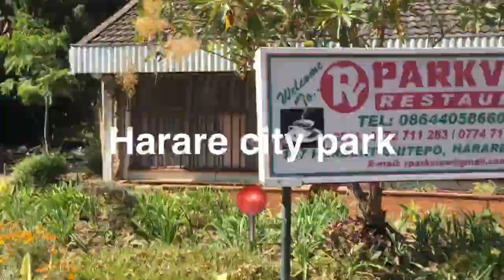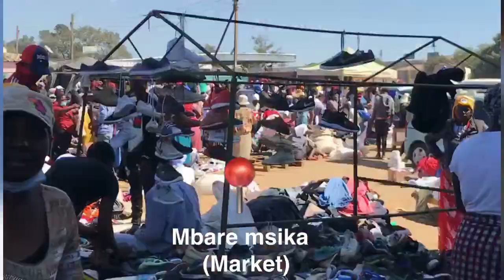Mbare Msika| Zimbabwe Vlog| Spend the day with me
Mbare Msika| Zimbabwean Vlog| Spend the day with me, it was honestly my first time going to Mbare and I had a great time ❤️